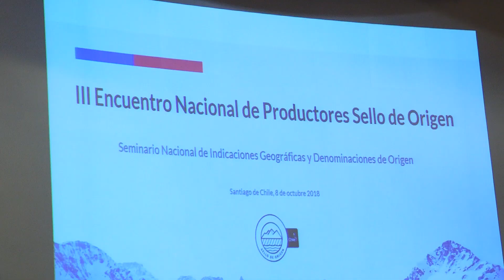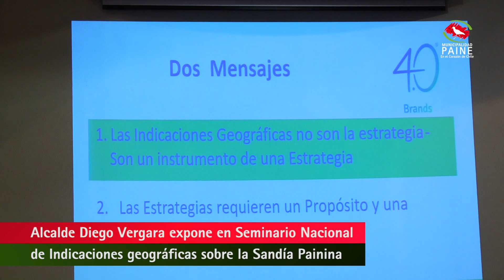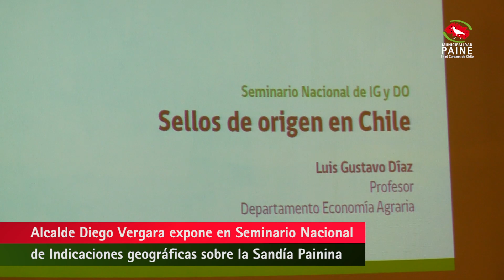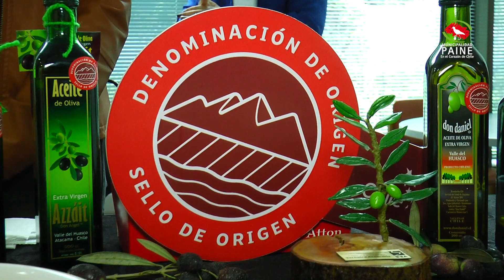ALCALDE DIEGO VERGARA EXPONE EN SEMINARIO NACIONAL DE INDICACIONES GEOGRÁFICAS SOBRE LA SANDÍA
El alcalde Diego Vergara participó del Seminario Nacional de Indicaciones Geográficas y Denominaciones de Origen organizado por la Organización Mundial de la Propiedad Intelectual (OMPI) en colaboración por la Oficina de Estudios y Políticas Agrarias (ODEPA) y el Instituto Nacional de Propiedad Industrial (INAPI), que se desarrolló el pasado 8 de octubre, donde presentó su experiencia sobre el reconocimiento de indicación geográfica de la Sandía de Paine.